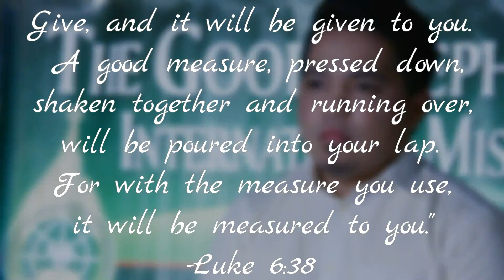TGSIM- Abu Dhabi 7th Anniversary Tithes AVP